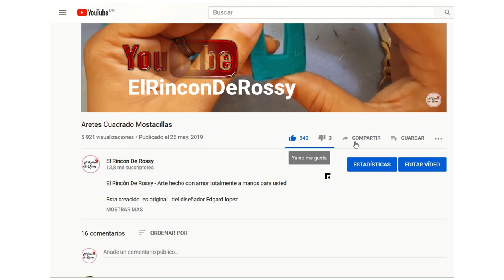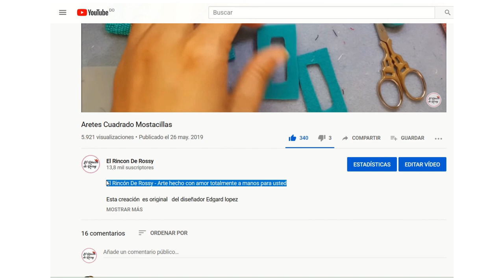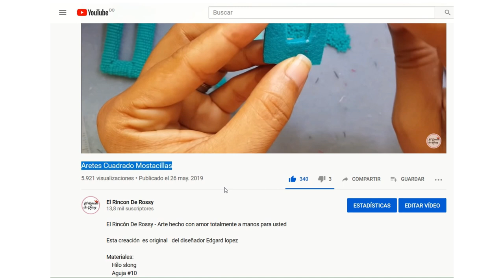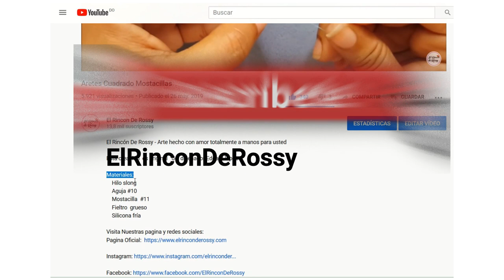Saber usar cajita de descripcion en nuestro Canal de Youtube